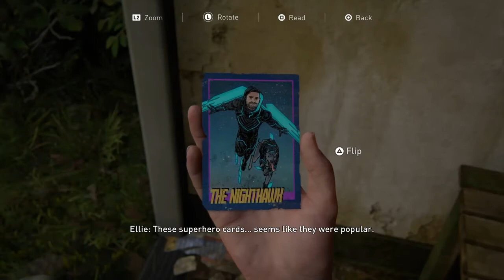The Last of Us Part II: Joel Takes Ellie to Dinosaur Museum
Joel takes Ellie to see dinosaurs at the Wyoming Museum of Science and History.